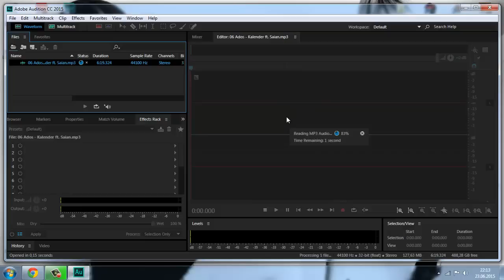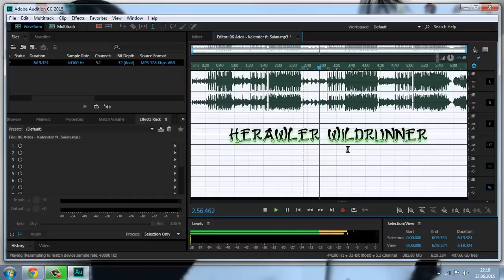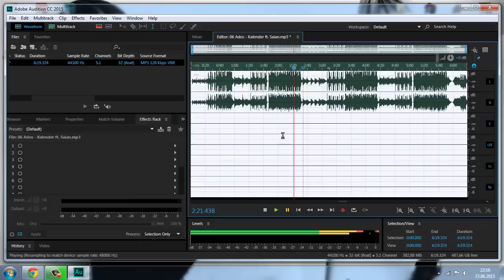Şarkının Müziğini (Vokalini) Ayırma İşlemi Nasıl Yapılır ? Adobe Audition CC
Mp3 Müzik parçalarının içinden vokalin sesi nasıl kesilir beat nasıl yapılır ?

Dikkat bu sayfa dışında farklı bir sayfam bulunmamaktadır !.
Takip etmeniz güncellemeler ve değişik muhabbetler için güzel olur :)